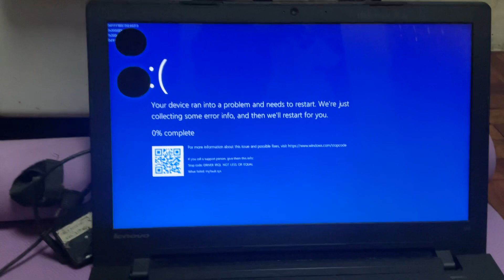Ooh La La has bsod #7